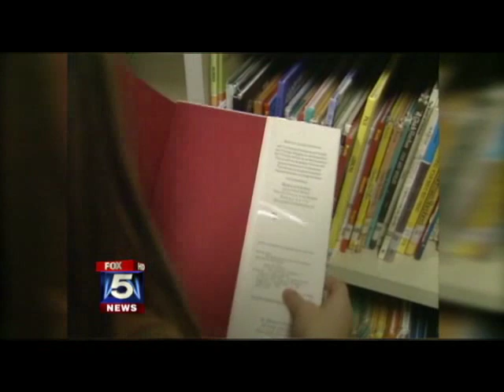John Monds One on One Interview with Fox 5 Atlanta's Paul Yates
With election season in full swing, Fox 5 Atlanta interviewed Libertarian candidate for Governor, John Monds.  Fox 5's Paul Yates discussed the role of government, the campaign, and the issues surrounding this year's election, including casino gambling, transportation, education, and the state budget.

If you like what you hear from Mr. Monds, please

To find out more about the Libertarian Party of Georgia, go